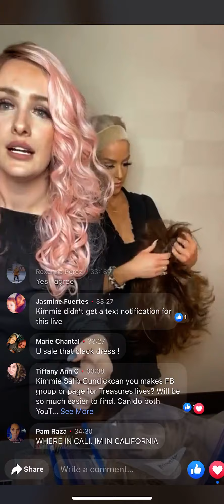Call me Betsy